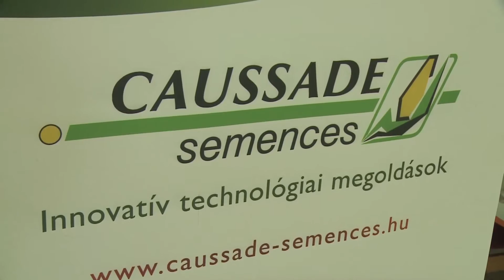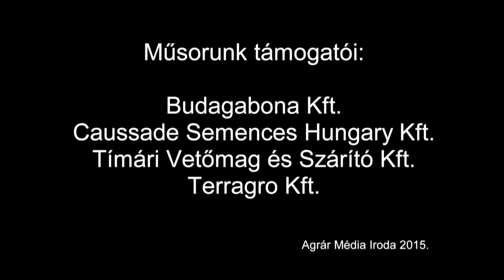Fogyatékos gyerekeket segít a Caussade